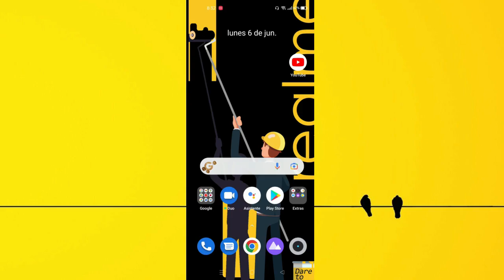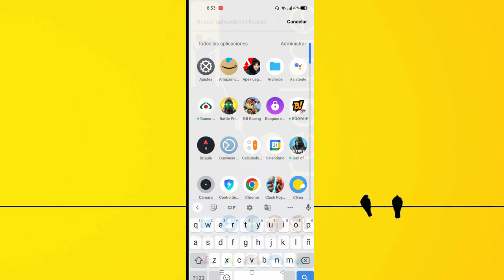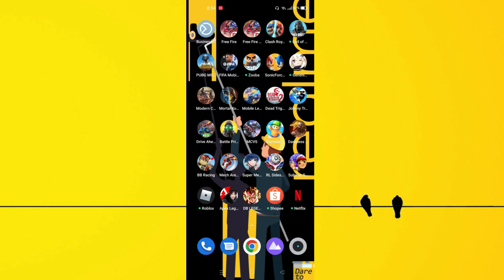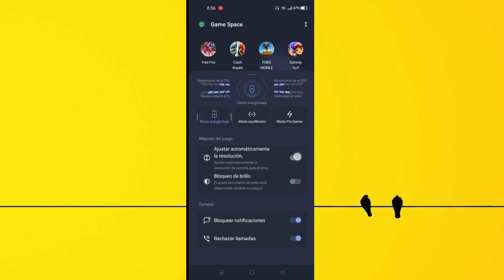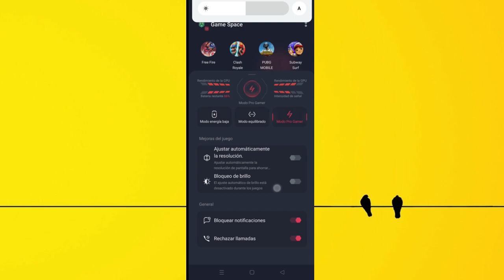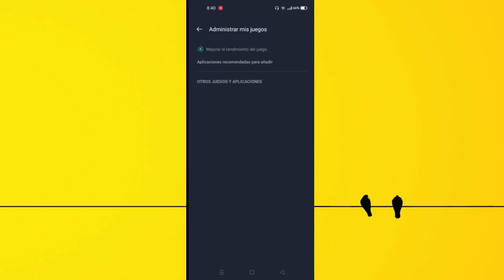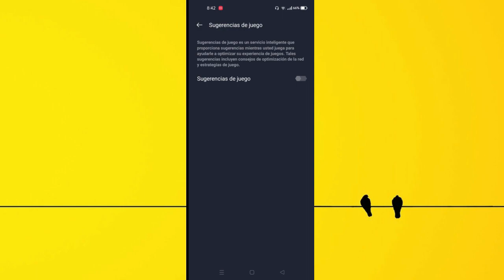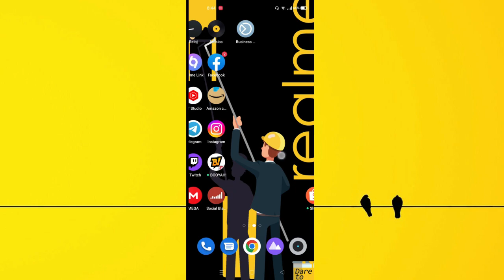Modo Pro Gamer de Realme en Game Space! MOJARA EL RENDIMIENTO EN JUEGOS Y QUITA EL LAG!!